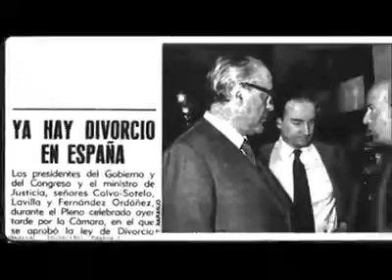No sabe ni lo que dice, no se entera, el divorcio en España lo aprobo el gobierno de UCD.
Video de Sir Flansi